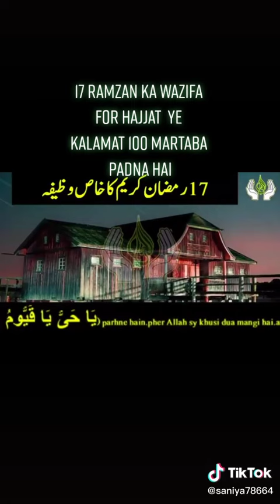17 roze ka wazifa